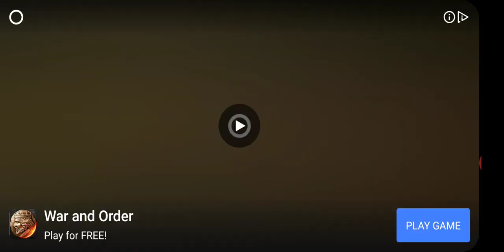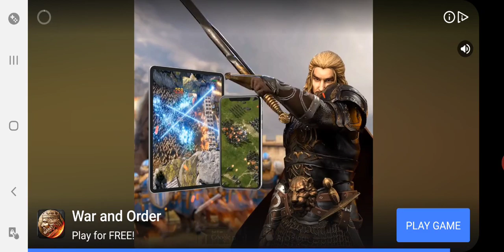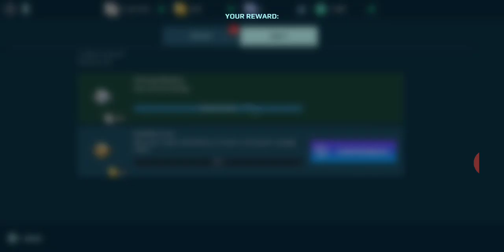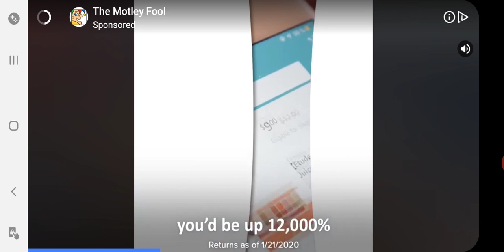April 5, 2020